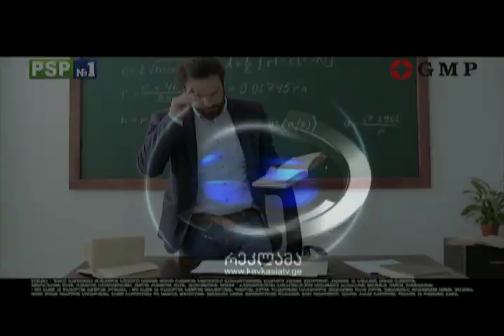ანჩხლი დედაკაცია სალომე ზურაბიშვილი, არ შეუძლია ადამიანებთან ურთიერთობა - სოსო ცინცაძე